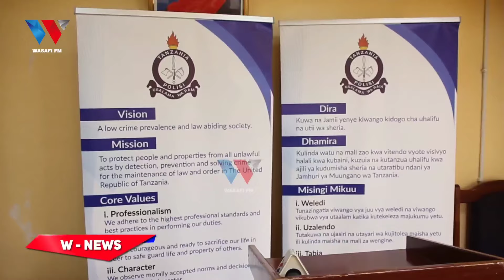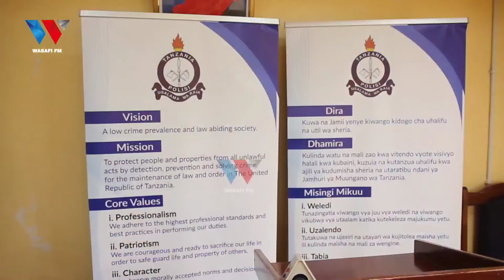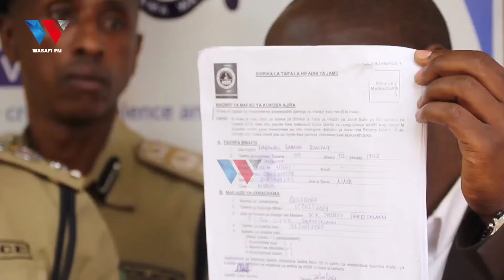MZEE WA MIAKA 70 ANASWA AKIGHUSHI NYARAKA KUITAPELI NSSF